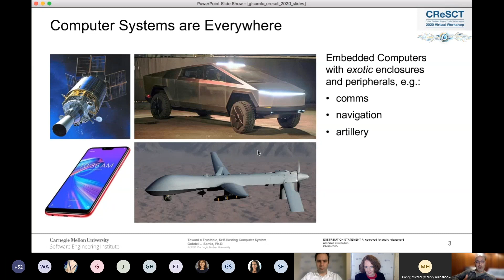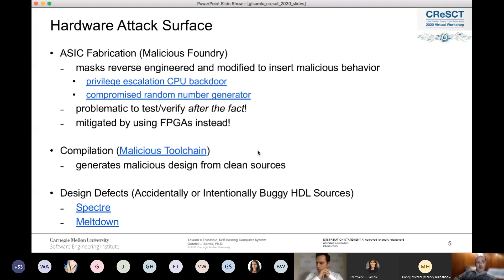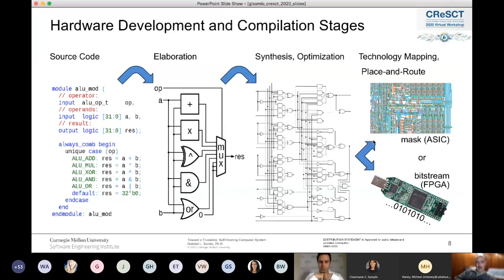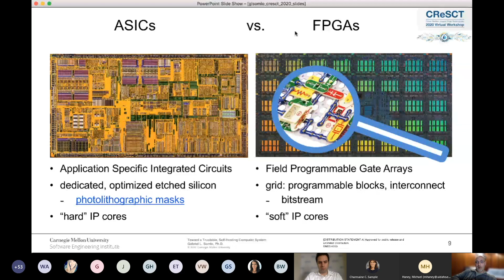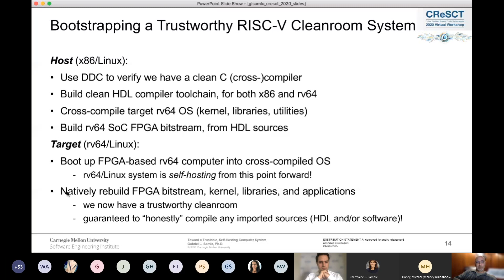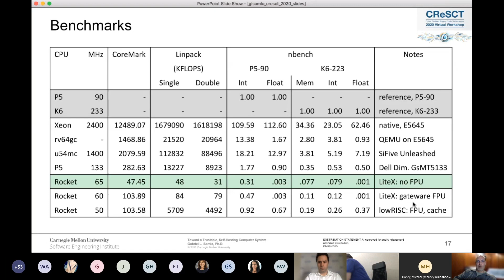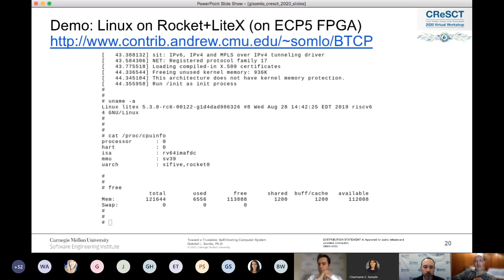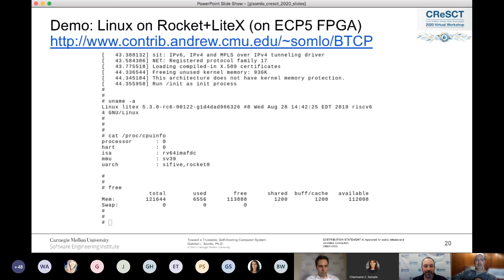Toward a Trustable, Self Hosting Computer System